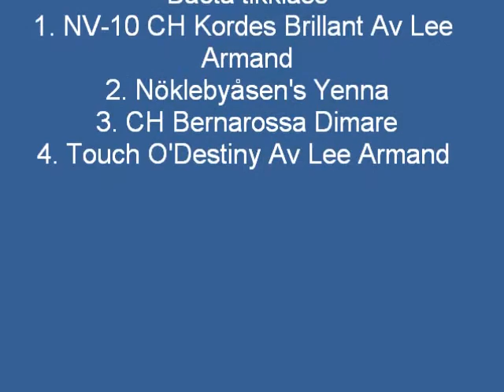International Dog Show Bjerke Norway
Cruf't kval & NV-10